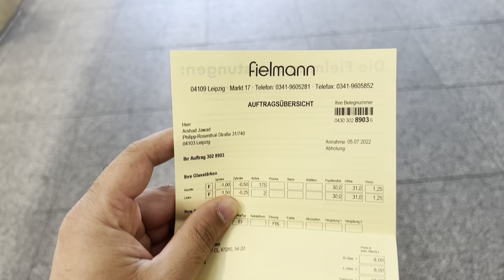Fielmann Free Eyesight Check up, Glasses Shopping for Friend